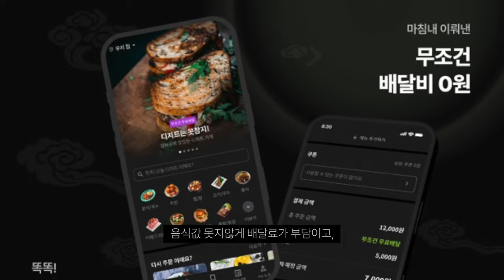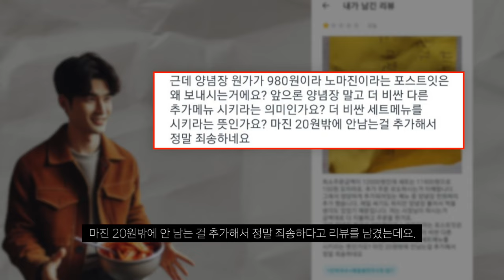배달앱으로 막국수 주문하고 진상 고객 취급하는 음식점 사장...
이상한 식당들 많네요.